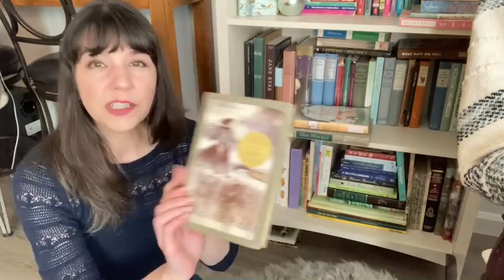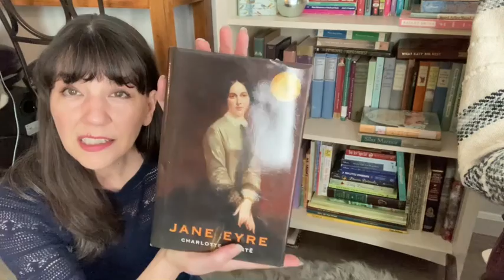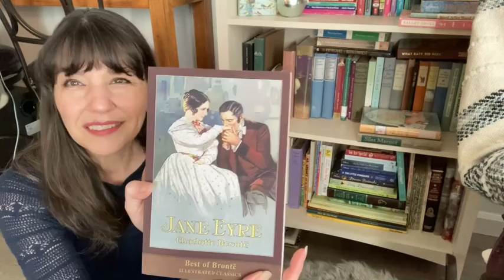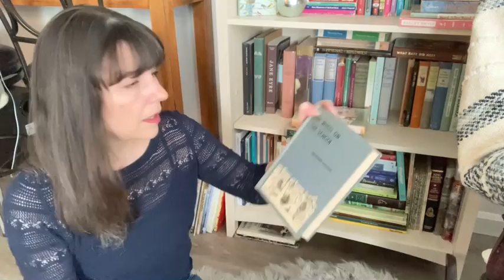FortheLoveofClassics Tag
I was tagged by the lovely, the magnificent @alanaestelle2076

*Tag Questions: *

Question 1: Why do you read classics, and how often do you read them?

Question 2: What is a period/country/culture of which you haven't read many classics, but would like to?

Question 3: What modern book do you think will be a classic in 100 years' time?

Question 4: What was the last classic you read?

Question 5: What was the first classic you ever read?

Question 6: Your favorite classic book cover

Question 7: What classic authors do you wish had written more books?

Question 8: What is your least favorite classic?

Question 9: What is your favorite translated classic?

Question 10: What is your favorite modern classic (published after 1900)?

Question 11: What classic literary places would you like to visit?

Question 12: What is the first classic you would recommend to a child?

Question 13: What classics do you think are mistitled?  What would you re-name them?

Question 14: What is your favorite classic that you'd like to recommend to everyone?

*Classics Mentioned:*
Posthumous Memoirs of Bras Cubas by Machado de Assis
The Witch of Blackbird Pond Elizabeth George Speare
Winnie the Pooh Stories by AA Milne
Just So Stories by Rudyard Kipling
Jane Eyre by Charlotte Bronte
Wheel on the School by Meindert DeJong
Dr Zhivago by Boris Pasternak
Lolita by Nabokov
Brothers Karamazov by Fyodor Dostoyevsky
The Little Prince by Antoine de Saint-Exupéry
Tarka the Otter by Henry Williamson
Farmer Boy by Laura Ingall's Wilder
Age of Innocence by Edith Wharton
Nicholas Nickleby by Charles Dickens

In Voxer as:  deeapaul

Amazon wish list: